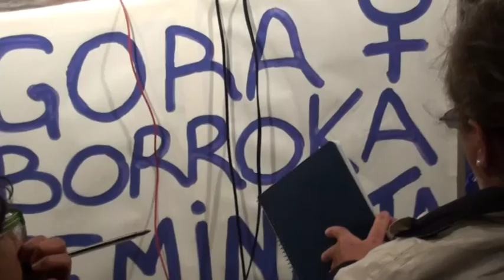Elena Lakabe: "Es una victoria que nos da fuerza para seguir luchando"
La Asamblea por el derecho al aborto de Nafarroa ha valorado en rueda de prensa la retirada del anteproyecto de ley y la dimisión de Gallardón.